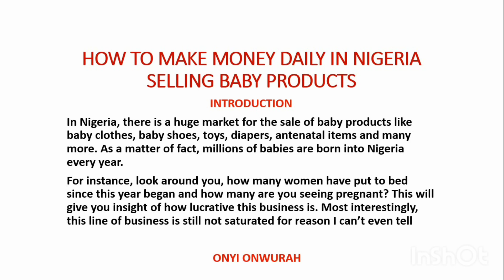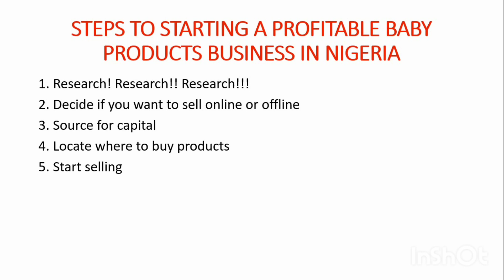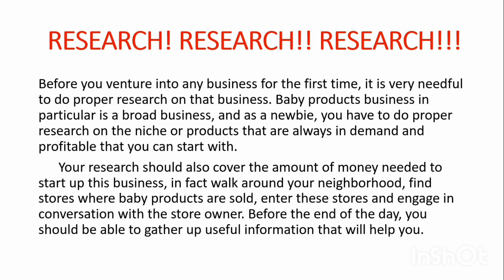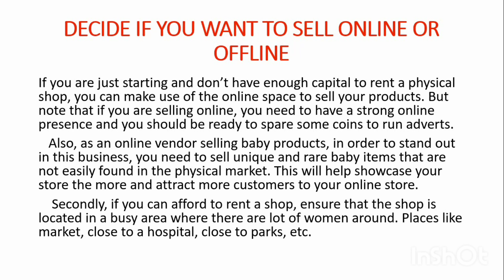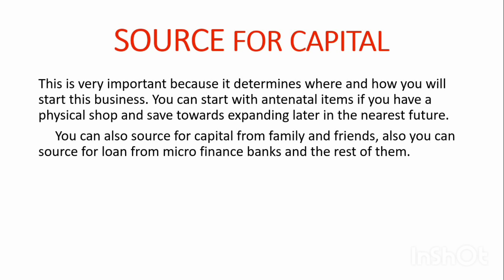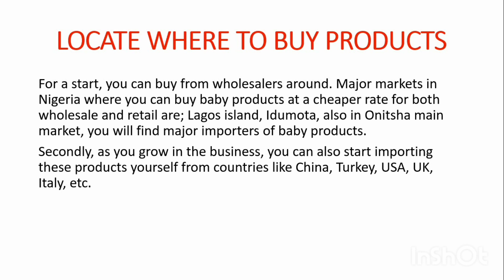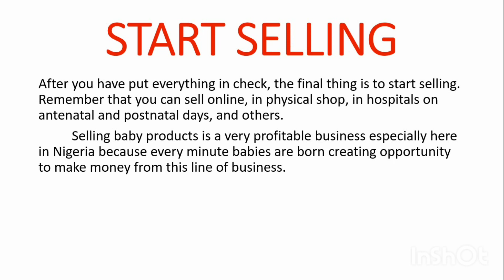How To Make Money Daily In Nigeria Selling Baby Products || How To Start Up A Profitable Business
Hy lovelies and welcome back to my channel, in this video, I will be sharing with you practical steps on  How To Make Money Daily In Nigeria Selling Baby Products || How To Start Up A Profitable Business

HOW TO MAKE MONEY ONLINE IN NIGERIA || HOW TO MAKE #200,000 IN 1 WEEK WITH THIS PRODUCT